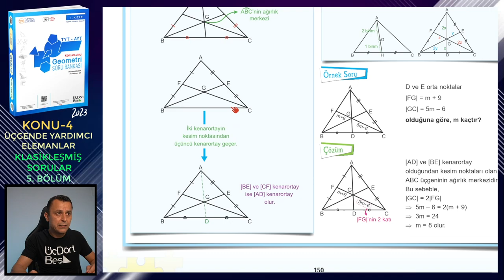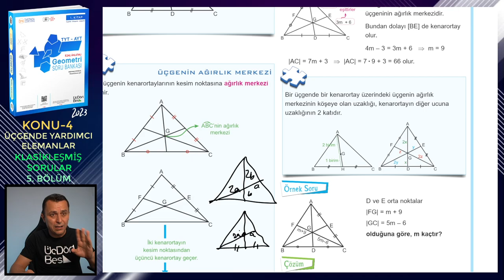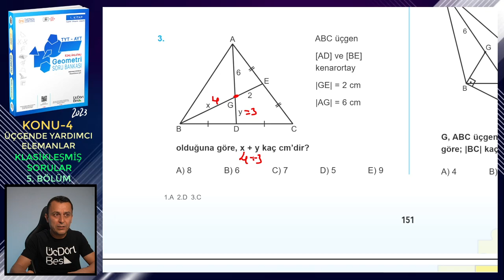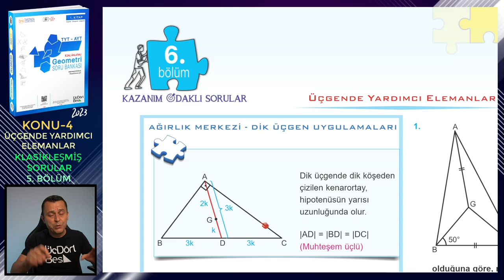5. BÖLÜM | KAZANIM ODAKLI SORULAR | ÜÇGENDE YARDIMCI ELEMANLAR | ÜçDörtBeş GEOMETRİ SORU BANKASI